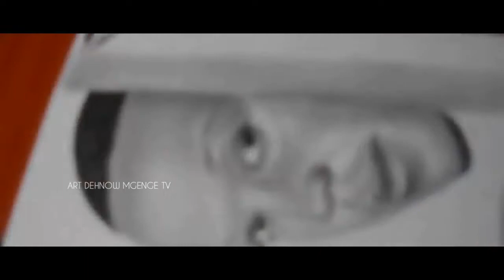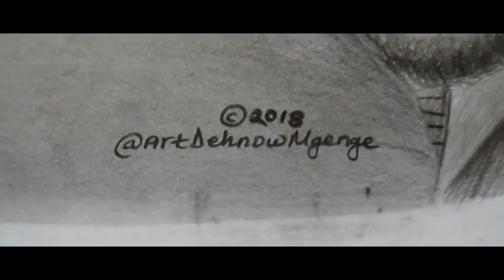Drawing Wyre The Lovechild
Drawing Kevin Wyre a living legend from Kenya who is popularly known as Wyre, a R&B and reggae musician. He is also a producer, the CEO of Lovechild Records,took me 5 hours to complete, Enjoy!

MATERIALS

Mars Lumograph 7b & Steadlers 6b

Kneaded Eraser

Smudger

Ivory Paper

Patience

SOCIAL ACCOUNTS